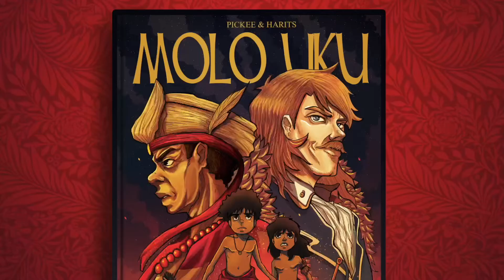Trailer Molo Uku Legacy of a Golden Era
This is the animated trailer of Molo Uku - Legacy of a Golden Era book 1.

Made possible by:
Voice actor 1 Scott Azure
Voice actor 2: Emma Kiefer
Tifa sounds: Iwan Ririasa and Culture Group Tifabunyi